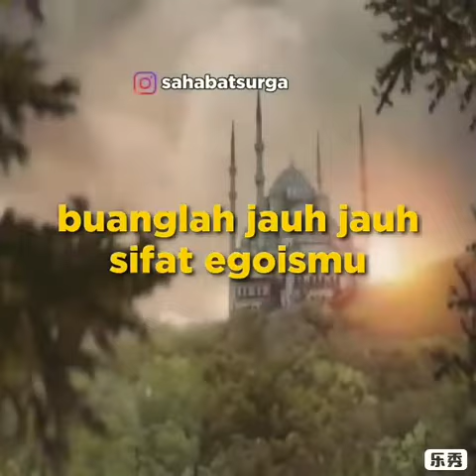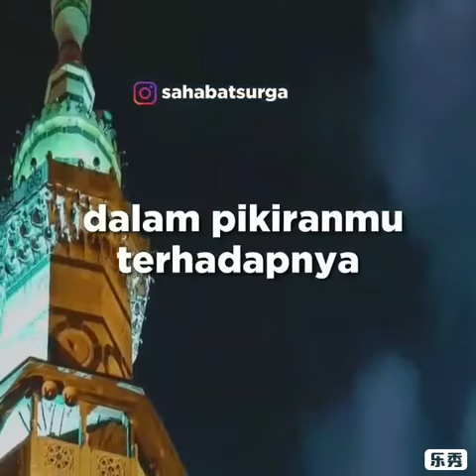Seni bergaul sahabat